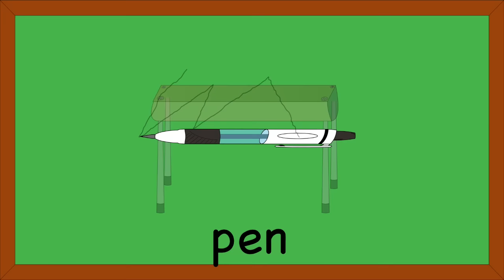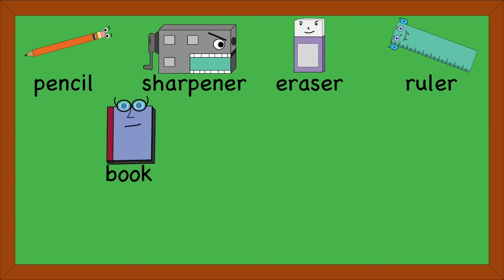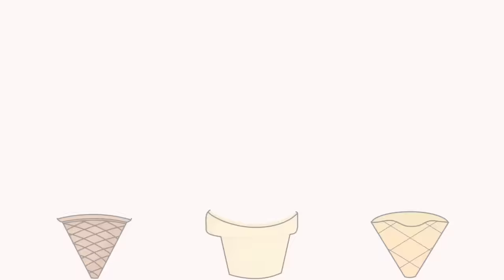Halloween Monster Train + More Kids Songs | Learn Alphabets | English Tree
Enjoy this fun collection of children's Halloween songs  including Halloween ABC Alphabet Monsters, Halloween, It's A Scream, Halloween Words: Vlad, Halloween Numbers Rock , and more!